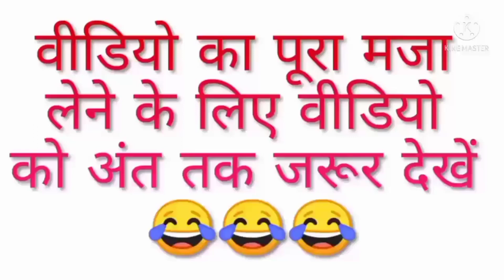Total Comedy √ 🤣 मोदी खेसारी अखिलेश होली कॉमेडी वीडियो 😝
Video highlights:-Total Comedy √ 🤣 मोदी खेसारी अखिलेश होली कॉमेडी वीडियो 😝